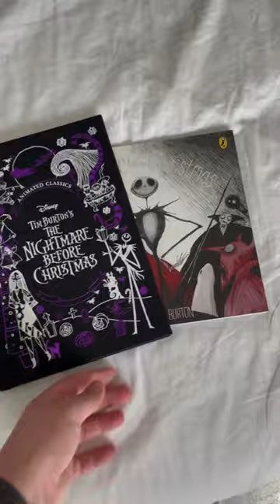VLOG: um dia na minha vida de desenhista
Nesse vídeo eu faço um vlog de um dia na minha vida de desenhista!